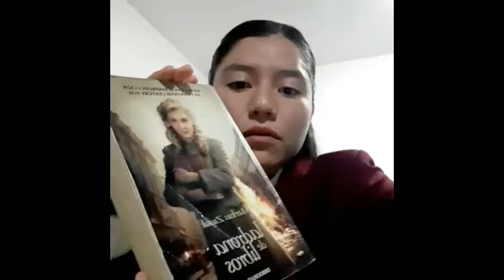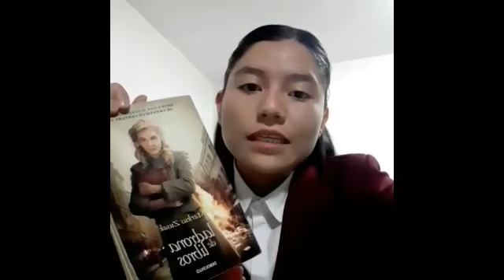ViralicemoslaLectura Serendipity Naucalpan EdoMéx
Título del libro: Ladrona de libros
Autor: Markus Zusak
Nombre: América Hernández Grimaldo
Institución: Escuela Normal de Naucalpan
Estado: México